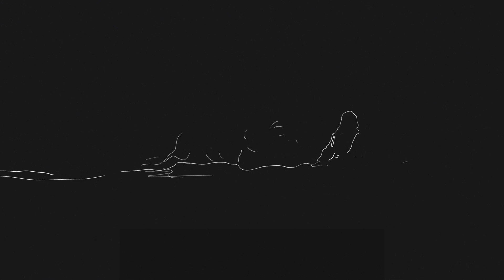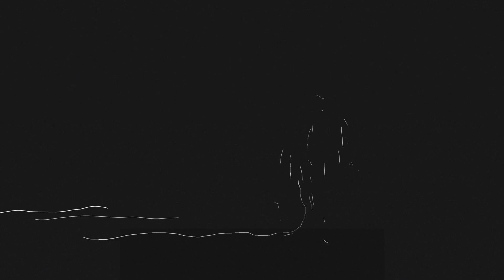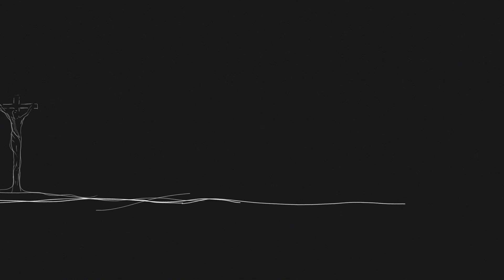Easter Sunday LIVE TRADITIONAL Service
9am Traditional Service -April 17th, 2022 - Rev. Bruce Hillman - Luke 24